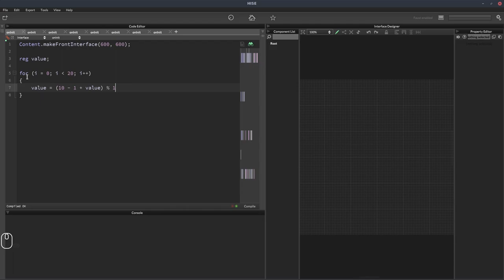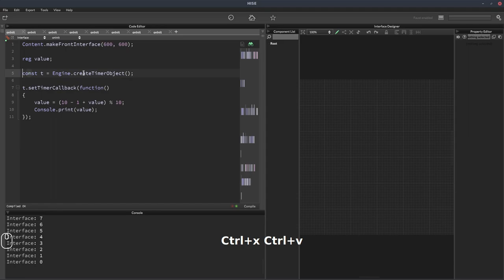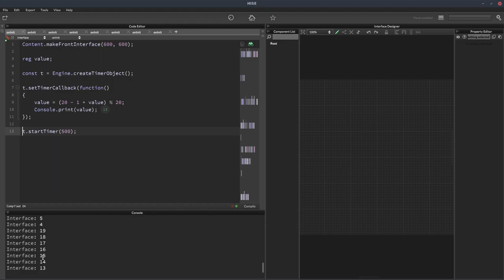How to count down again and again